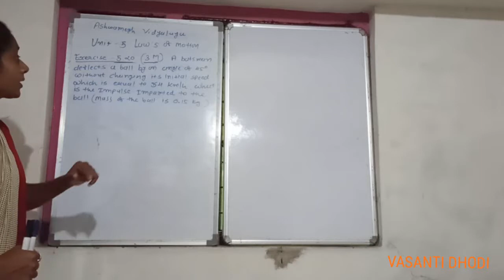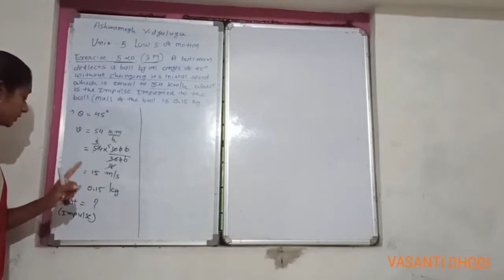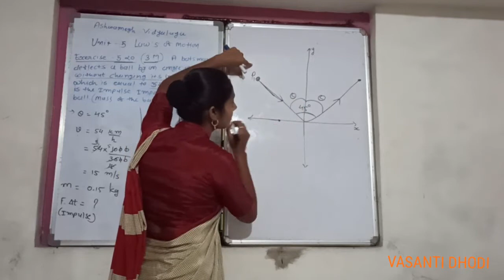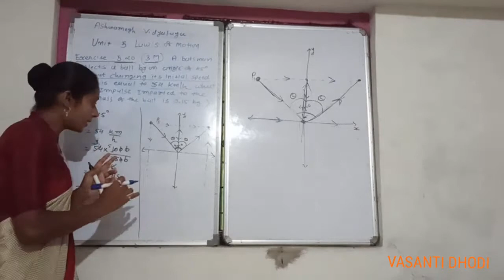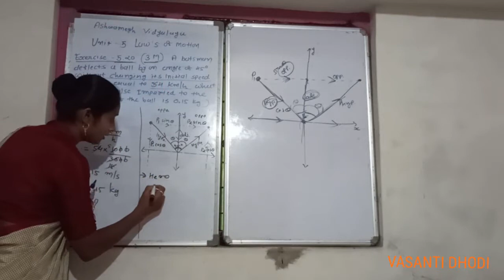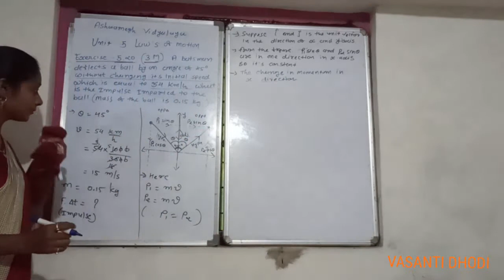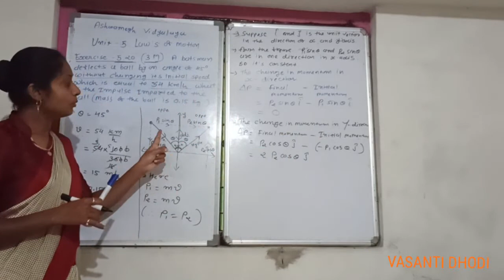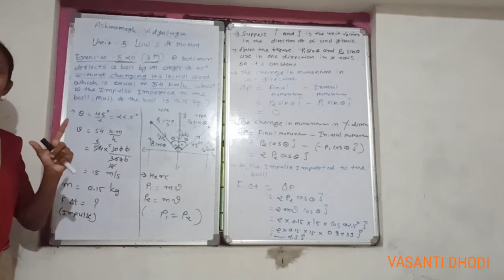11th phy.cha 5 Laws of Motion Part 5.11(3) eng.med